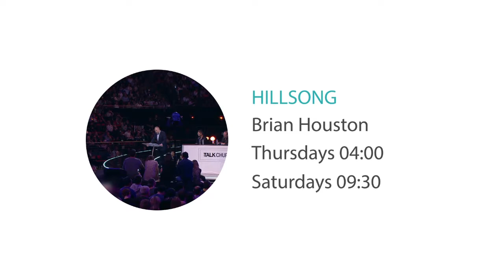Hillsong - Brian Houston Promo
Hillsong - Brian Houston airs Saturdays at 9:30am

Pastor Brian's messages are empowering, passionate and practical for everyday life; his teaching will inspire you with the hope, joy, meaning and purpose.  Recorded in Sydney, Australia.